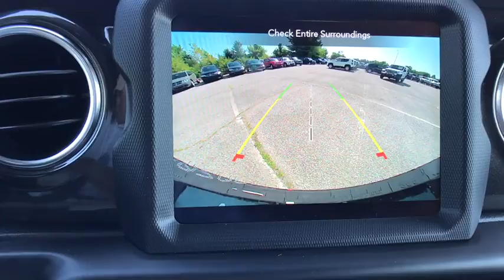2019 Jeep Wrangler at Oxmoor CDJR | Louisville & Lexington, KY C10574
Crystal Metallic New 2019 Jeep Wrangler available at Oxmoor CDJR in Louisville, Kentucky. Servicing the Lexington, Elizabethtown, KY New Albany, IN Jeffersonville, IN area.
2019 Jeep Wrangler Unlimited Sahara - Stock#: C10574 - VIN#: 1C4HJXEN4KW681454

Oxmoor CDJR
4520 Shelbyville Rd

$4,570 off MSRP! 2019 Jeep Wrangler Unlimited Sahara 2.0L 4-Cylinder Turbocharged Wrangler Unlimited Sahara Altitude, 4D Sport Utility, 2.0L 4-Cylinder Turbocharged, 8-Speed Automatic, 4WD, 1-Year SiriusXM Guardian Trial, 48V Belt Starter Generator, 4G LTE Wi-Fi Hot Spot, 4-Wheel Disc Brakes, 5-Year SiriusXM Traffic Service, 5-Year SiriusXM Travel Link Service, 8.4 Radio & Premium Audio Group, 8.4 Touchscreen Display, ABS brakes, Advanced Brake Assist, Advanced Safety Group, Alpine Premium Audio System, AM/FM radio: SiriusXM, Anti-Spin Differential Rear Axle, Auto-Dimming Rear-View Mirror, Automatic temperature control, Blind Spot & Cross Path Detection, Body Color 3-Piece Hard Top, Brake assist, Cold Weather Group, Daytime Running Lamps LED Accents, Electronic Stability Control, Emergency/Assistance Call, Front dual zone A/C, Front fog lights, Front LED Fog Lamps, Full Speed Forward Collision Warning Plus, Garage door transmitter, GPS Navigation, HD Radio, Heated door mirrors, Heated Front Seats, Heated Steering Wheel, Heavy Duty Suspension w/Gas Shocks, Illuminated entry, Leather steering wheel, Leather Trimmed Bucket Seats, Leather Wrapped Park Brake Handle, Leather Wrapped Shift Knob, LED Lighting Group, LED Reflector Headlamps, LED Taillamps, Low tire pressure warning, ParkSense Rear Park Assist System, ParkView Rear Back-Up Camera, Power Top Quarter Window Storage Bag, Radio data system, Radio: Uconnect 4C Nav w/8.4 Display, Rear Window Wiper/Washer, Remote keyless entry, Remote Proximity Keyless Entry, Remote Start System, Removable Rear Quarter Windows, Safety Group, Security system, SiriusXM Satellite Radio (DISC), SiriusXM Traffic Plus, SiriusXM Travel Link, Sky 1-Touch Power Top, Steering wheel mounted audio controls, Traction control, Wheels: 18 x 7.5 Gloss Black Aluminum.brbrPlease CALL FOR AVAILABILITY as our inventory changes frequently . Serving Louisville Kentucky from our 4520 Shelbyville Road location as well as all surrounding areas including Lexington, Shelbyville, Elizabethtown, Clarksville Indiana and Jeffersonville Indiana.